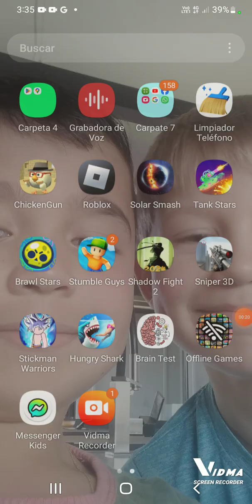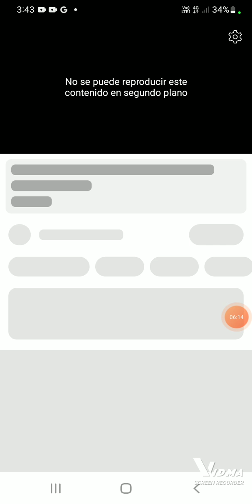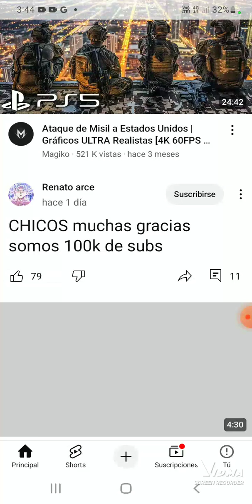1 de octubre de 2024